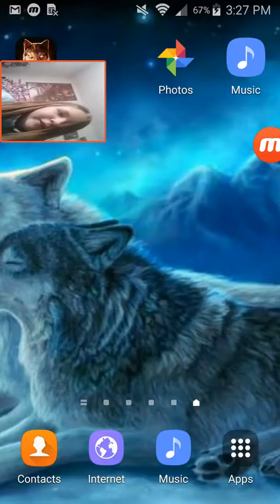THE WOLF// **Episode 10**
I'm so sorry for the small screen! Ugh, I couldn't do anything to fix it...

Sorry...

BIO: Hi I am Shadow Wolfie, I collect toys, plush, games, and many other things. I have a pet bunny named Man In The Moon aka Mooni. I play video games, and this channel basically is focusing on gaming and art. My 'editor' is Blackout and he is pretty awesome. I love love LOVE Wolves. And foxes, and mostly all canines. I am secretly Lapis lazuli (shh don't tell anyone) I am fused with a bunch of other characters to create me! Shadow wolfie. My mbti type is: INFP and my zodiac is Aquarius.

See you in paradise!
P.S why are you reading the discription?